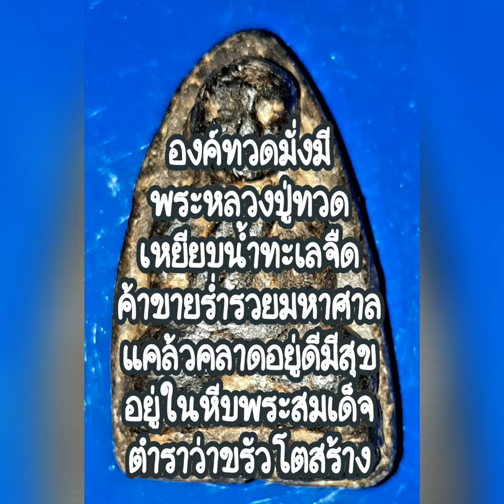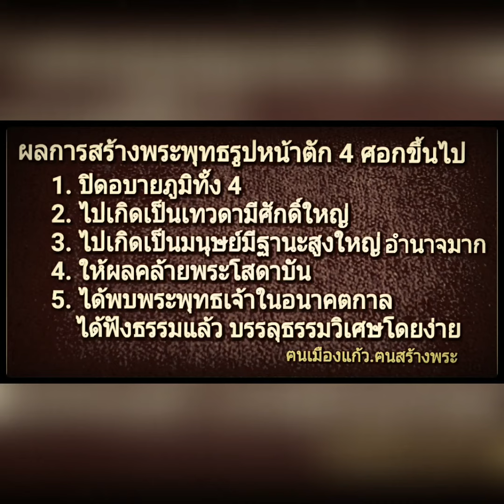SW39 องค์ทวดมั่งมี หลวงปู่ทวดเหยียบน้ำทะเลจืด ค้าขายร่ำรวยมหาศาล แคล้วคลาด ตำราว่าขรัวโตสร้างเพราะ..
หลวงปู่ทวดเหยียบน้ำทะเลจืด ทำจากว่าน 108 ว่านกากยายักษ์ เหล็กไหลไพรดำ ดินพระกำแพง มีพุทธานุภาพในทางทางธุรกิจค้าขายร่ำรวย ป้องกันภูตผี คุณไสย โรคห่า โรคระบาด โรคร้าย ภยันตรายและอุบัติเหตุทั้งหลาย เชื่อว่า เจ้าประคุณสมเด็จพุฒาจารย์โต พรหมรังสี สร้างและปลุกเสก เพราะมีแคลไซต์ขึ้นทับซ้อนหลายชั้น ทั่วองค์พระ สันนิษฐานได้ว่ามีอายุ 160 ปีขึ้นไป และค้นพบอยู่ในหีบลังไม้ที่ใส่มากับ พระสมเด็จวัดระฆัง..SW39/3กรกฎาคม2564